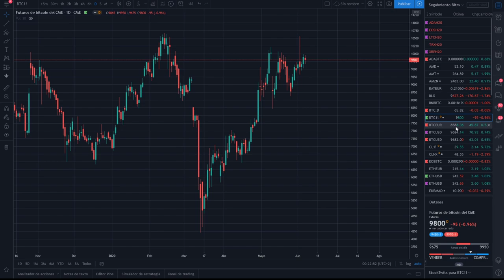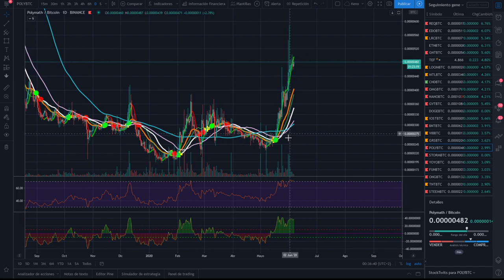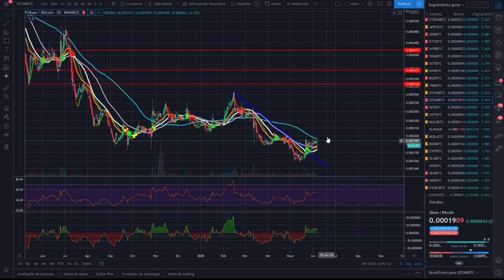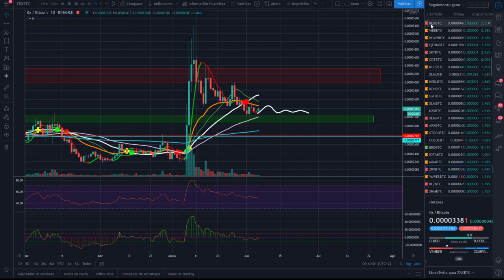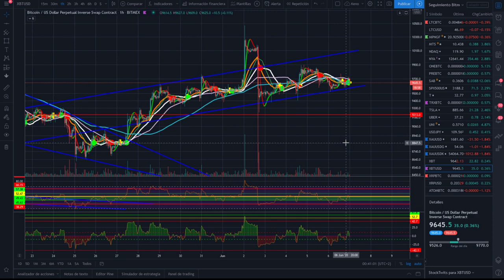🚩Análisis BITCOIN 😣 y repaso de👉 Altcoins 💖